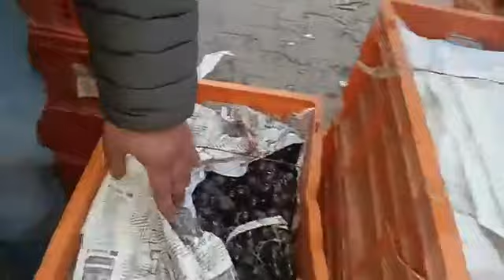सोलन live : किन्नौर का सेब 170 रुपए किलो # जानिए सोलन सब्जी मंडी में किस भाव बिका फ्रूट live